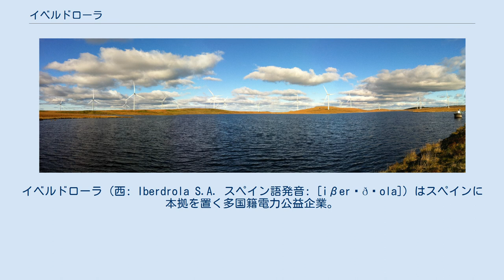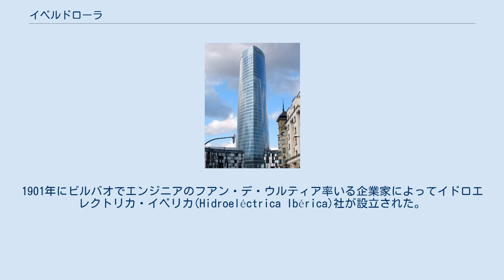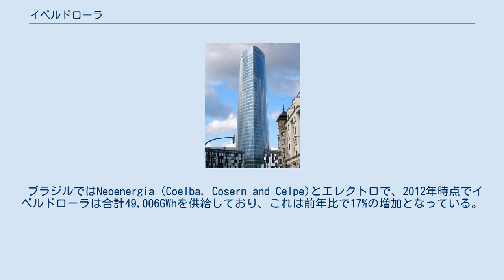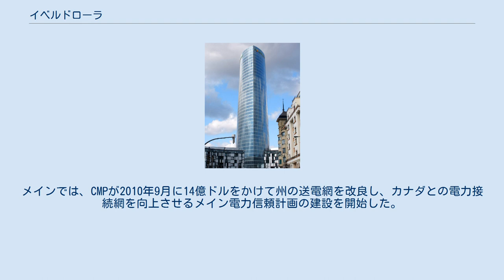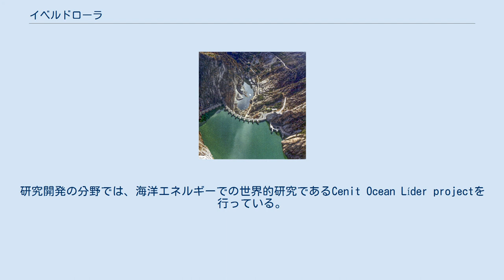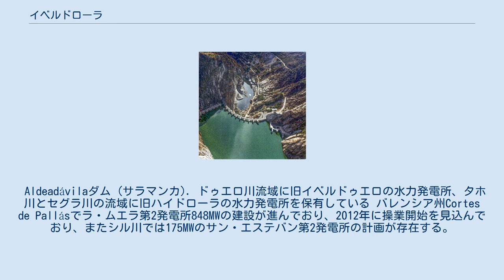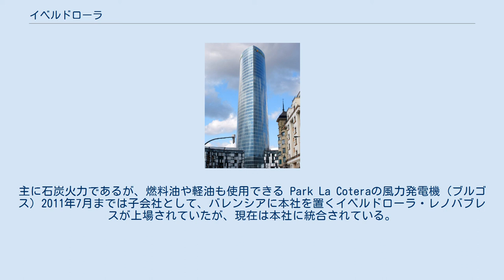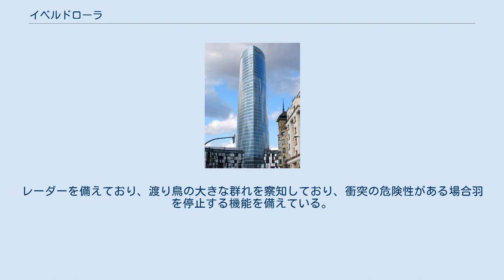イベルドローラ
イベルドローラ（西: Iberdrola S.A. スペイン語発音: [iβerˈðɾola]）はスペインに本拠を置く多国籍電力公益企業。
本社はバスク州ビルバオに存在する。
マドリード証券取引所上場企業（BMAD: IBE）。
 四大陸、数十の国で31,330人を雇用しており、3167万人の顧客にサービスを提供している。
子会社にスコットランドのスコティッシュ・パワー、アメリカのアバングリッド、ブラジルのエレクトロなどが存在する。
 2001年に国際的拡張と成長の計画に着手して以来、イベルドローラは時価総額においてスペイン最大のエネルギーグループとなり、風力発電のグローバルリーダーであり、時価総額で世界最大規模の公益企業となっている。
 イベルドローラの起源は20世紀初期にスペインの工業化に伴って設立された複数の電力会社からなる。
1901年にビルバオでエンジニアのフアン・デ・ウルティア率いる企業家によってイドロエレクトリカ・イベリカ(Hidroeléctrica Ibérica)社が設立された。
イドロエレクトリカ・イベリカの株主は1907年にもマドリードやバレンシアで電力を供給するためにイドロエレクトリカ・エスパニョーラ社（Hidroeléctrica Española、イドローラ）を設立している。
また、同じくスペインのサルトス・デル・ドゥエーロ社（Saltos del Duero）は1935年に国内で最初の水力発電所のリコバージョ水力発電所を設立した。
 スペインは20世紀の初期に経済成長期を経験したものの、1936年に始まったスペイン内戦による開発停止や施設が破壊などによって深刻な影響を受け、影響は長期間にわたった。
1940年代からは外交的な孤立に苦しみ、材料価格の高騰や技術の取得に非常な困難を経験した。
この状況下、1949年にイドロエレクトリカ・イベリカ社とサルトス・デル・ドゥエーロ社は統合し、イベルドゥエーロ社（Iberduero）が誕生した。
 現在のイベルドローラは1992年11月1日にイドローラ社とイベルドゥエーロ社の合併によって設立された。
 その後もイベルドローラは多くの経営統合や買収を試みている。
 1997年にはレプソルとの統合を試みたが、企業間で合意が形成できずに失敗した。
1999年にも再度レプソルとの統合を試みたものの、レプソルの主要株主のLa Caixaに拒否された。
2000年にはイベルドローラとスペインのエネルギー大手エンデサの統合が試みられたが、当時のスペイン首相ホセ・マリア・アスナールに課された条件を満たせなかったために失敗した。
2003年にはガス・ナトゥラルに敵対的買収を仕掛けたものの、これはスペインの国家エネルギー委員会によって拒絶された。
 現会長のホセ・イグナシオ・サンチェス・ガランが2001年に就任して以降、イベルドローラは国際化と再生可能エネルギーの利用を進めている。
国際化の一環として、2006年11月にスコティッシュ・パワーを買収し、2007年4月に系列化した。
これによってイベルドローラは欧州で3番目に大きな公益事業者となった。
2008年にはエネルギー・イーストの買収を行った。
20世紀末からは、イベルドローラはメキシコやブラジルなどのラテンアメリカにも進出を開始しており、2011年にはブラジルのエレクトロを買収している。
2012年にはビルバオに高さ165mの本社ビル（イベルドローラ・タワー）が完成した。
 イベルドローラは発電とガス・電力の販売などを行っている。
2012年末時点で、合計46,039MWの設備容量の資産を保有している。
ヨーロッパ、北アメリカ、ラテンアメリカなどの40カ国で水力発電所、コンバインドサイクルガス、原子力、熱併給発電などの発電資産を持つ。
 スペインでの発電量は2012年で57,127GWhであり、このうち9,039GWhが水力発電によるものである。
また、原子力による発電や風力の利用も多く、イベルドローラのスペインでの電力生産の83%がCO2を発生しない状況となっている。
 イベルドローラは3000万人以上の人にサービスを提供している。
スペインでは1166万の補給点に給電しており、給電される電力量は94,552GWhとなっている。